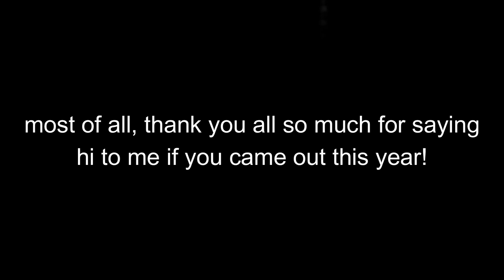HAUNT VLOG 4 | THE DEAD END HAYRIDE 2020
THE SECOND AND FINAL HAUNT VLOG OF 2020 :(
✲I do not own or take credit for any of the music used in this video!